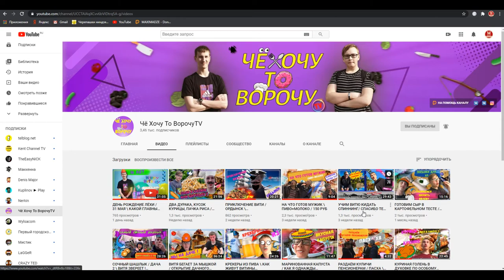Дорожный Налог - Grand Theft Auto IV Сезон 5 Серия 5